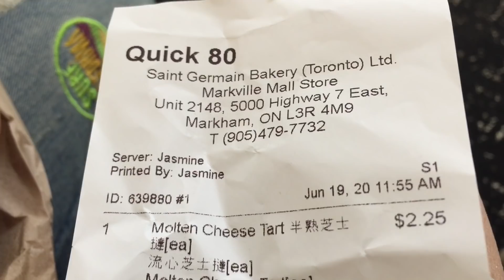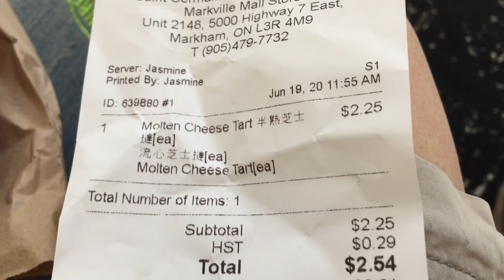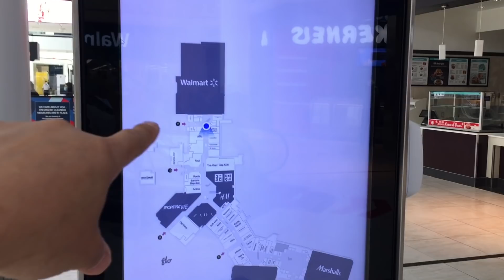商場第二階段重開/Markville Mall/多倫多